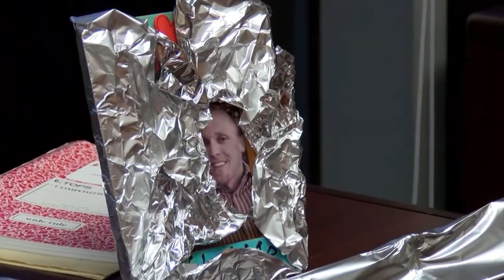NHSTV - April 24, 2018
Last Show of the Year: Sports Update, Senior Prank, and Senior Goodbye